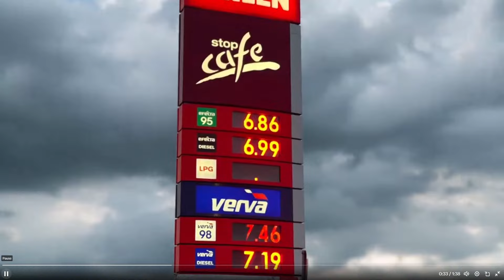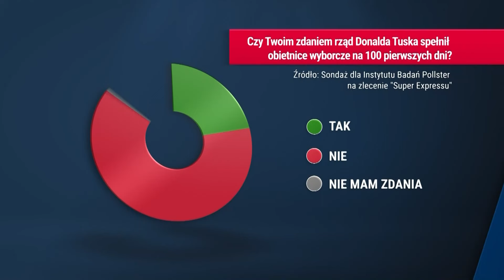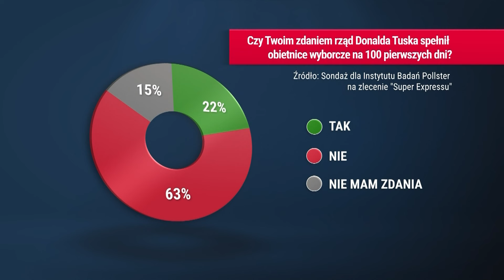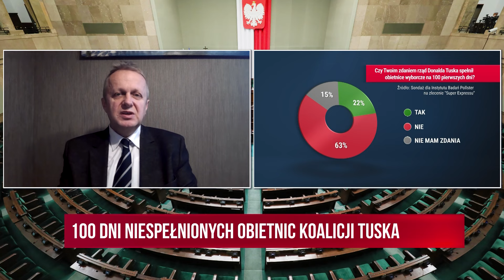100 kłamstw na pierwsze 100 dni rządów Tuska | M. Ryba | Republika Dzień